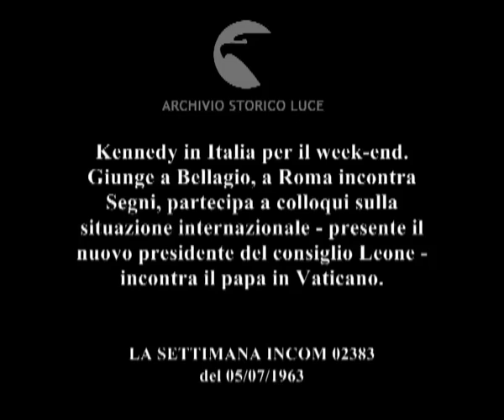Kennedy, visita lampo.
Kennedy in Italia per il week-end. Giunge a Bellagio, a Roma incontra Segni, partecipa a colloqui sulla situazione internazionale - presente il nuovo presidente del consiglio Leone - incontra il papa in Vaticano.
   Descrizione sequenze:un grosso elicottero in volo ; l'elicottero si poggia sul prato di villa Serbelloni ; un gruppo di persone tra sostegni di legno e accanto ad una casetta di campagna guarda con curiosità ; Kennedy attraversa il prato ; la gente lo saluta ; un uomo su sci d'acqua sospeso sull'acqua saluta il presidente Usa ; la macchina con a bordo il presidente attraversa un paese, la gente in strada lo saluta, applaude ; una famiglia affacciata alla finestra saluta il presidente ; Kennedy scende dall'aereo, i romani dal tetto di edificio dell'aeroporto salutano il presidente, innalzano cartelli ; Segni va ad accogliere il presidente ; il corteo presidenziale percorre le vie di Roma, scortato da motociclette ; il quirinale gremito di gente ; Kennedy e Segni in una sala del quirinale ; un modellino di veliero ; una targa con iniziali del presidente usa in un cofanetto ; una stampa, una collana ; Kennedy, Segni, Leone intorno ad un tavolo ; i carabinieri, seguiti da Kennedy, portano la corona al milite ignoto ; assembramento di fotografi, la popolazione alza bandiere italiane e americane ; l'altare della patria ; Kennedy, con la moglie, accolti dal papa ; Segni stringe la mano al papa ; il gruppo di autorità si dirige verso una riproduzione della Pietà, in mostra in un cofanetto ; il papa, seduto in poltrona, legge un discorso, Kennedy ascolta ;